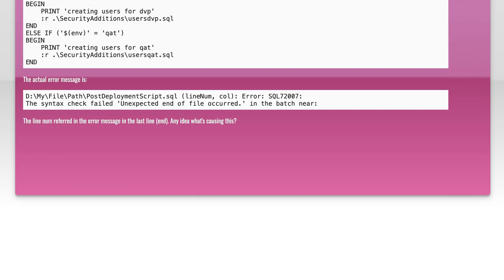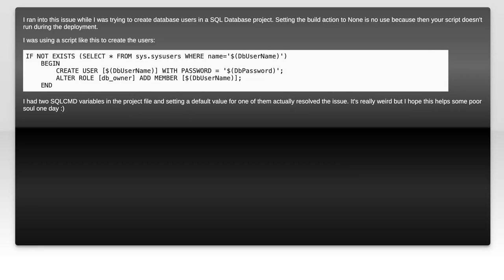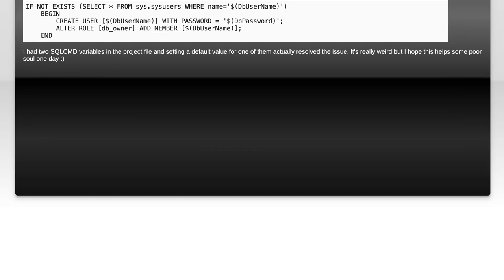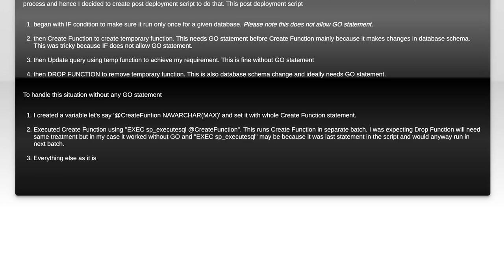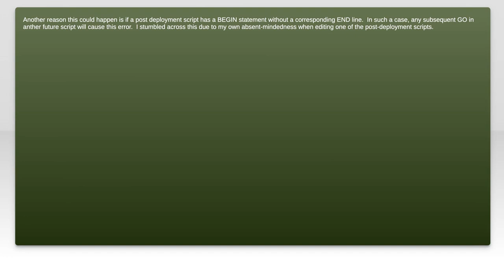How to Fix SQL72007: Syntax Check Failed 'Unexpected End of File' Error in SQL Server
In this video, we tackle the common SQL Server error SQL72007, specifically the 'Unexpected End of File' syntax check failure. This error can be frustrating and disruptive, but with the right approach, it can be resolved efficiently. Join us as we walk through the steps to identify the root cause and implement a solution to get your SQL scripts running smoothly again.

Today's Topic: How to Fix SQL72007: Syntax Check Failed 'Unexpected End of File' Error in SQL Server

Related to